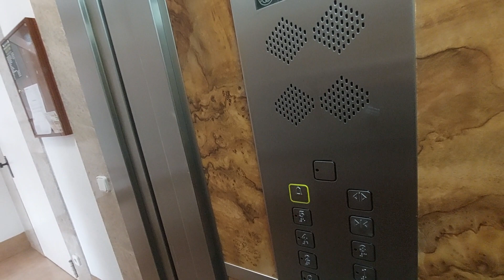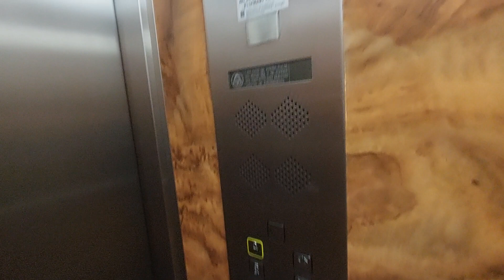Cenia lift in a 5 story apartment building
Location: Carrer d'Eivissa, 22, 43005 Tarragona
Capacity: 450 kg 6 pers
Number: 27514
Serial num:
Cabin lift: Wood
Floors: 0, 1, 2, 3, 4, 5
Doors: 1, 2, 3
Name's building: